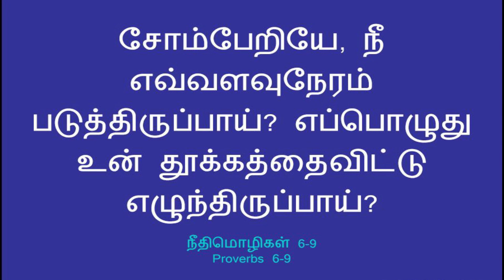Open my mouth with a Parable!!!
Proverbs 6:9
How long wilt thou sleep, O sluggard? when wilt thou arise out of thy sleep?

சோம்பேறியே, நீ எவ்வளவுநேரம் படுத்திருப்பாய்? எப்பொழுது உன் தூக்கத்தைவிட்டு எழுந்திருப்பாய்?
நீதிமொழிகள் 6:9

Proverbs 6:10
Yet a little sleep, a little slumber, a little folding of the hands to sleep:

இன்னுங் கொஞ்சம் தூங்கட்டும், இன்னுங் கொஞ்சம் உறங்கட்டும், இன்னுங் கொஞ்சம் கைமுடக்கிக்கொண்டு நித்திரை செய்யட்டும் என்பாயோ?
நீதிமொழிகள் 6:10